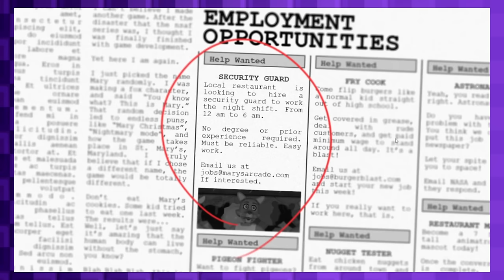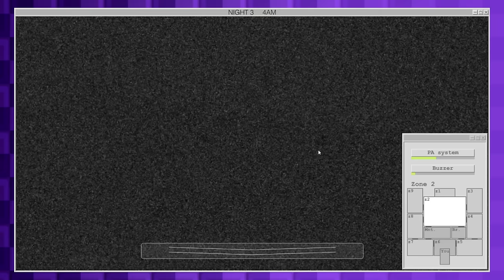The NEW Most UNDERRATED FNAF Fan Game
Today we talk about one of my FAVORITE FNAF Fan Games: Mary's Arcade! I go over the gameplay, the things I love about it, and why I think it is one of the most UNDERRATED FNAF fan games ever made!